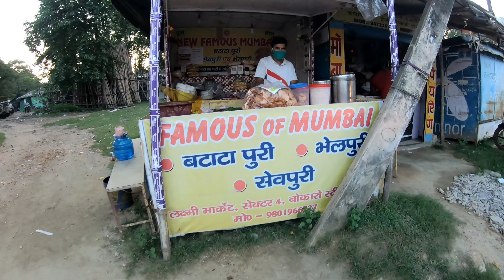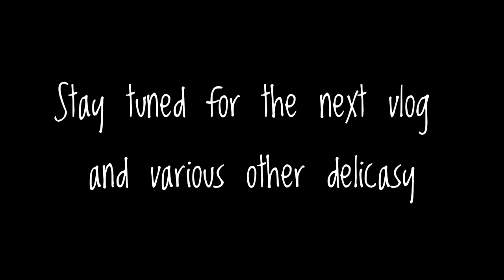STREET FOOD IN BOKARO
Bokaro is a small city known for its steel plant. There is no such tourist attraction here yet few places like jaggarnath temple ,  cooling pond , zoological park are among some of the places where the city folks can spent their time. this vlog is about the street food you get here. Unlike other big city BOKARO has few places you can count in hand while u savour the delicacy , anyways enjoy the video,,,

music